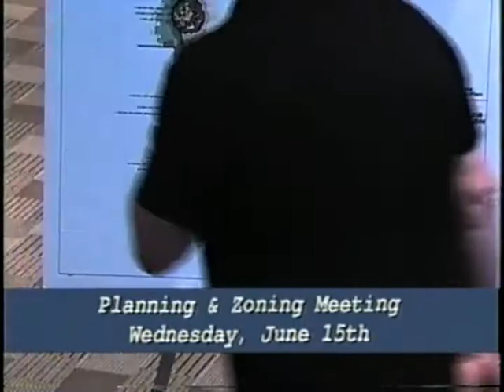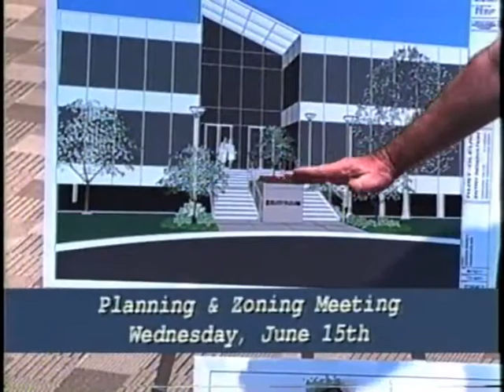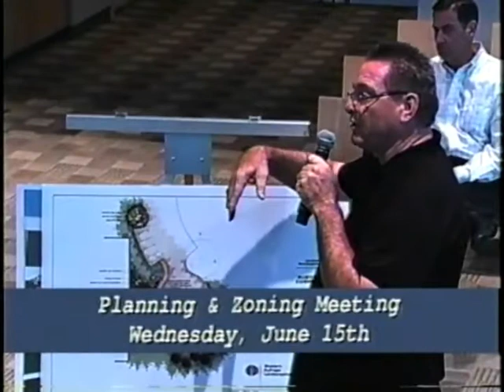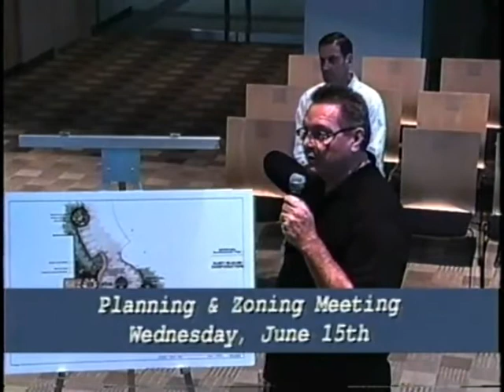Planning and Zoning Commission 6-15-2011